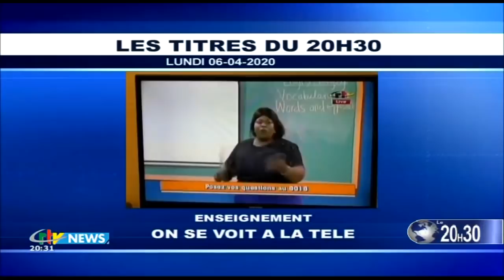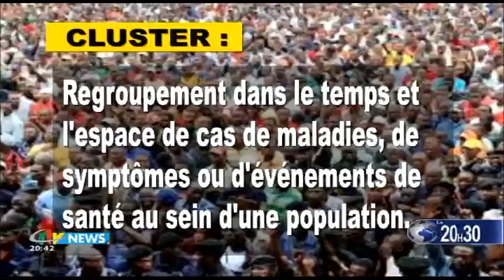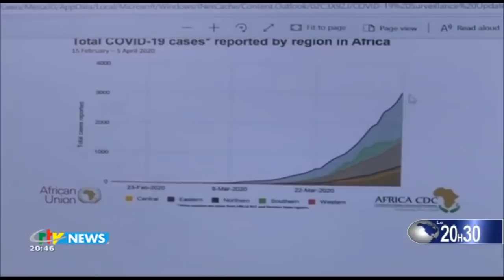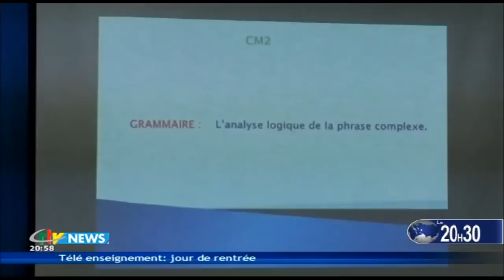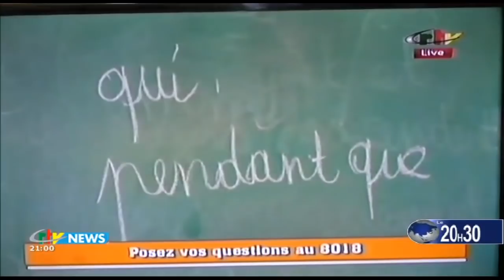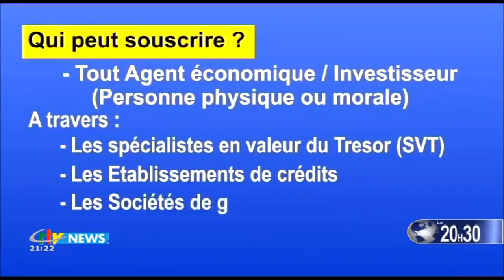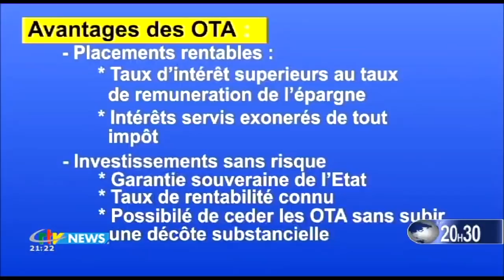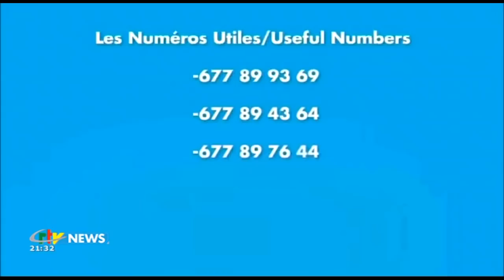CRTV - JOURNAL DE 20H30 - (CORONAVIRUS : On se PRÉPARE au PIC) - Lundi 06 Avril 2020 - Adèle MBALA